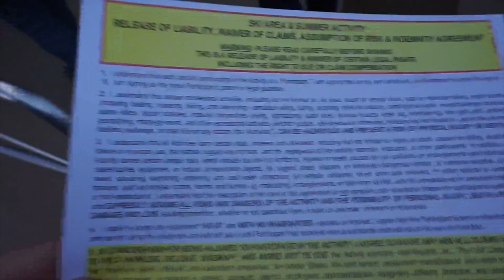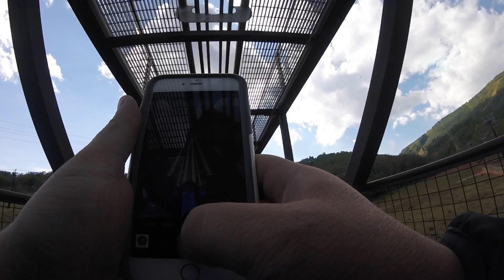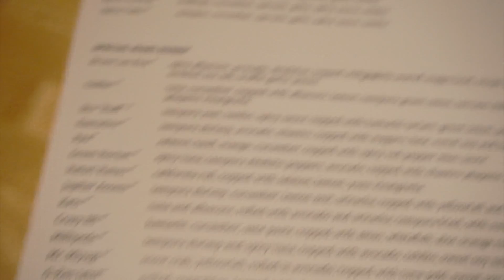ALPINE SLIDE AND MOUNTAIN COASTER | Taking Friends to Park City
We have a family of 7 + 1 dog.

Mom - Ty
Dad - Jake
Kurtis 21
Austin 19
EmberLee 13
Bridger 10
Theron 8

Eagle Bait(EB) is a Schnauzer Yorkie mix.

OUR VIDEOS!!